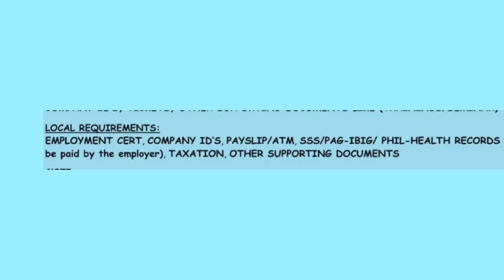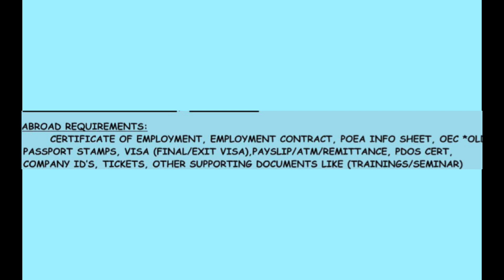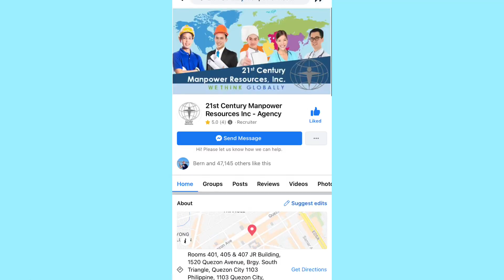Steel Fixer job hiring bound to newzealand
NEWZEALAND JOB HIRING FOR FILIPINO APPLICANT